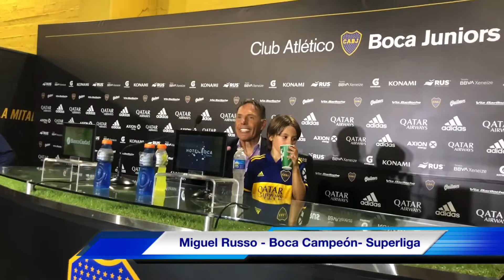Boca 1 - Gimnasia 0 | BOCA CAMPEÓN SUPERLIGA 2020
Cobertura exclusiva de Pampa Aranda en lo que fue la consagración de Boca en la Superliga 2019/20, arrebatándole el torneo a River en la última fecha.

Escúchanos los lunes y jueves a las 21 hs por nuestro canal y por AM 810 Radio Federal